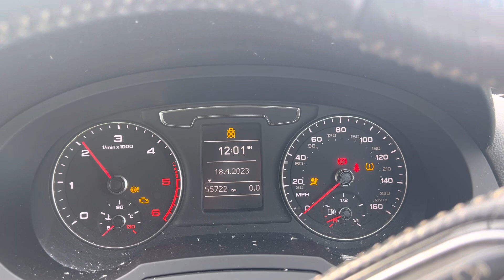Разборка Audi - Q3 2014-2018, 2 (VIN: WAUZZZ8U4HR032043) LD66RYH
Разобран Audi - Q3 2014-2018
Основные характеристики:
Год выпуска: 2016
Двигатель: DFTA051925
Объём двигателя: 2
Тип двигателя: Дизель
Коробка передач: КПП 6-ст.мех.(МКПП)
Кузов: Джип (5-дверный)
Смотри каталог запчастей Audi - Q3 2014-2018 на :
⏰ Режим работы колл-центра:
08:00 – 20:00 – ежедневно

Для наших покупателей:
- бесплатная доставка;